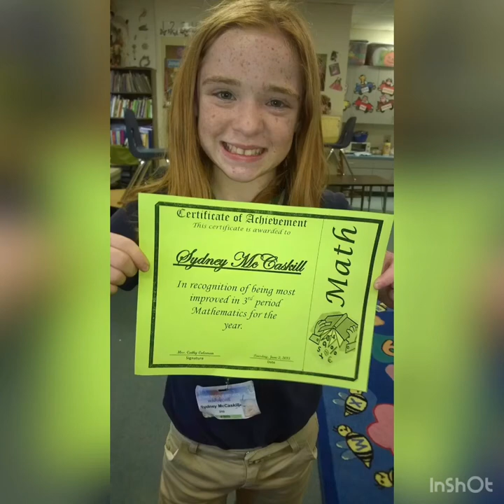Wish you were here cover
Avril Lavigne wish you were here cover